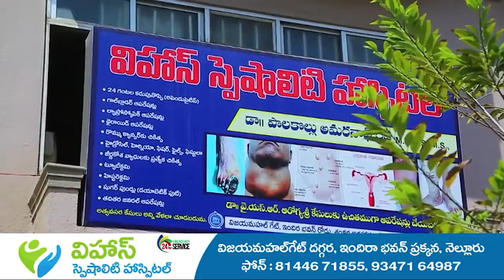మేఘమా , ఏది నీరూపం.. క్షణానికో ఆకారం.. భళారే చిత్రం, విచిత్రం.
మేఘమా , ఏది నీరూపం..
క్షణానికో ఆకారం.. భళారే చిత్రం, విచిత్రం.
ఆకాశంలో మేఘాలు నీటి ఆవిర్లు, మంచు గడ్డల సమూహమే.. ఎండ కాసే సమయంలో మేఘాలలో చిత్రవిచిత్ర ఆకృతులు కనిపిస్తాయి. మనం ఊహించుకున్న రూపమే మనకు కనిపించవచ్చు.. అదే మేఘాలలో మాయ.. సగటున దట్టమైన మేఘం 470 టన్నుల బరువు ఉంటుందంటే మీరు ఆశ్చర్యపోతారు.. కానీ ఏదినిజం. ఆది వారంనాడు పొదలకూరులో ఆకాశంలో అందాలు ఎంత బాగున్నాయో చూడండి.. ► Download NDN Android App